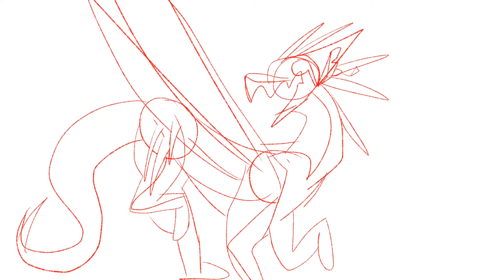CALL AN AMBULANCE | (lazy, cringe)